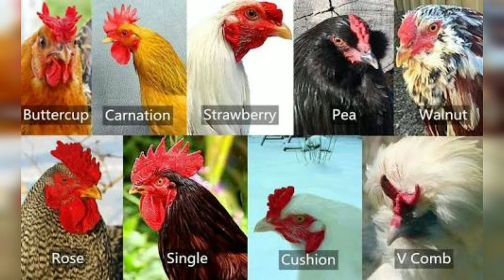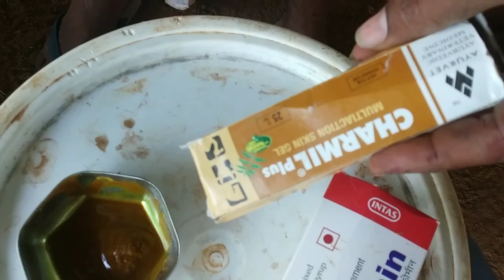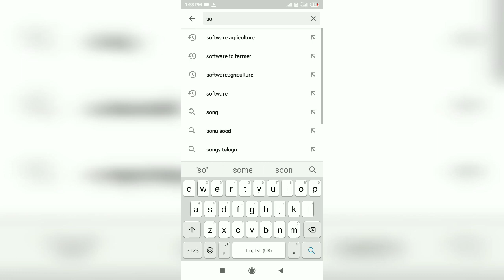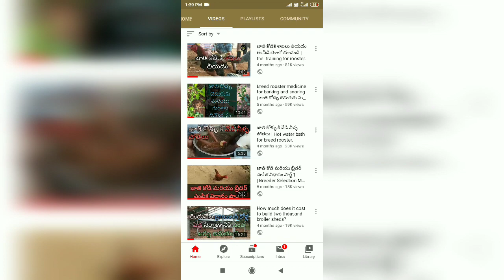Rooster dubbing | comb removed without blood | new technique for comb remove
Gopalakrishna jaliparthi.